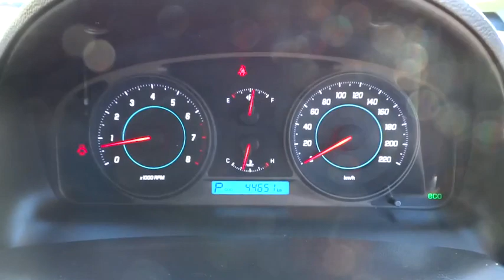2013 HOLDEN CAPTIVA Ryde, Sydney, New South Wales, Top Ryde, Australia 271150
2013 HOLDEN CAPTIVA

Hunter Holden
603 Victoria Road